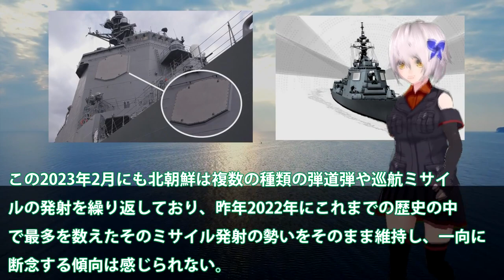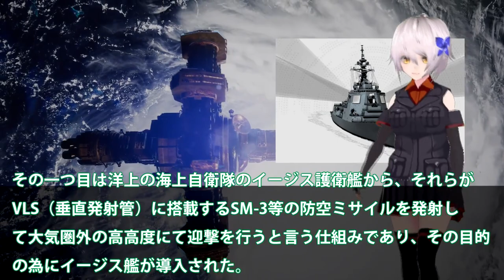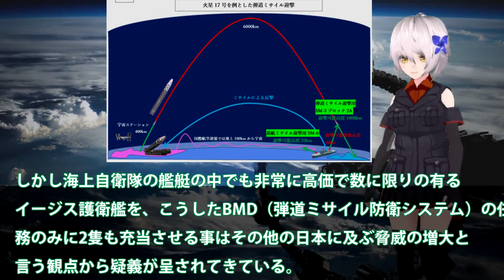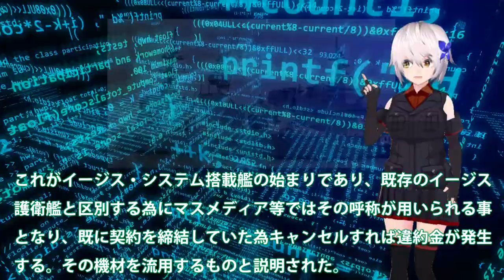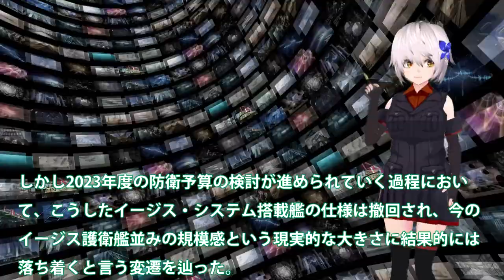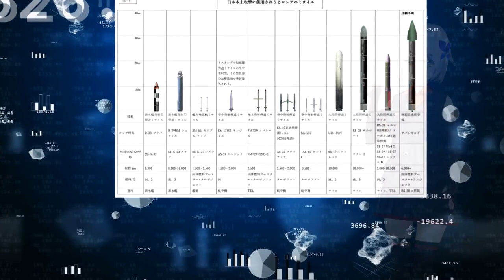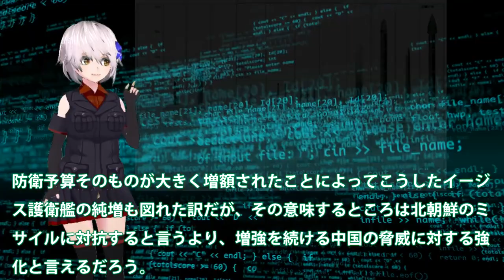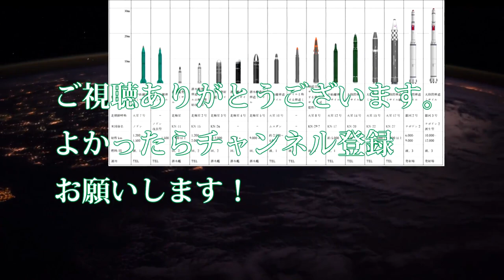海自ショックイージス艦大和白紙撤回か！二転三転のイージスシステム搭載艦ついにSPY6？まや型で2隻新造船国連恐れる画期的技術・・・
関連動画
戦艦大和がイージス艦に改装されたらどれくらい強い？【3DCG・モダンウォーシップス aegis DESTROYER YAMATO 】【ENGSUB】

引用・転載「出典：海上自衛隊ホームページ」
引用・転載「出典：航空自衛隊ホームページ」
引用・転載「出典：陸上自衛隊ホームページ」

【ゆっくり解説・軍事News】海自次期イージスシステム搭載艦建造で国連恐れる！イージスシステム搭載で世界最強へ・・・4方向3次元索敵で迎攻撃イージス艦誕生？
世界のイージス艦・海上自衛隊の「まや型」など7隻の性能比較【一気見版】
そもそも置き場所がない。韓国のイージス艦が想像以上にヤバすぎた…【漫画/マンガ/アニメ/世界の反応/日本/海外の反応】